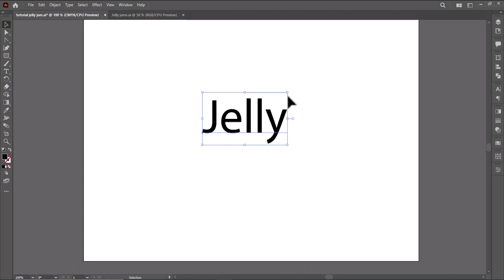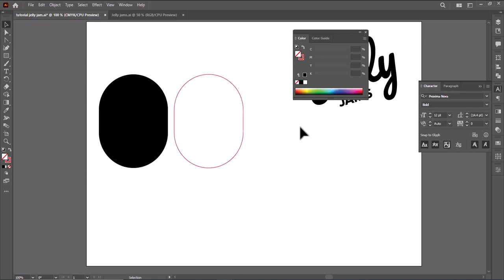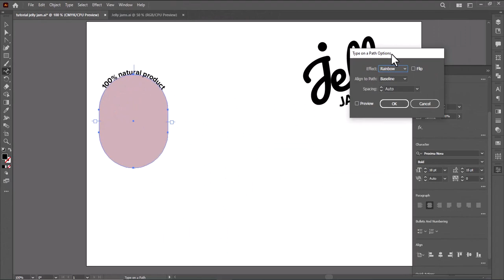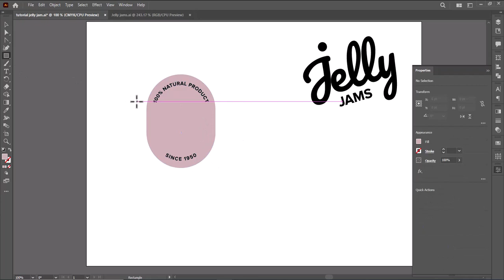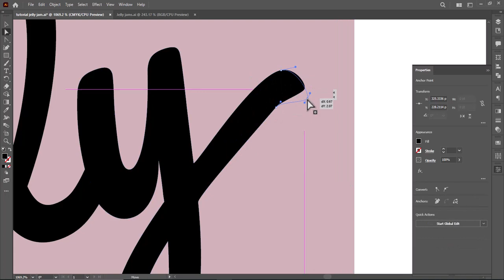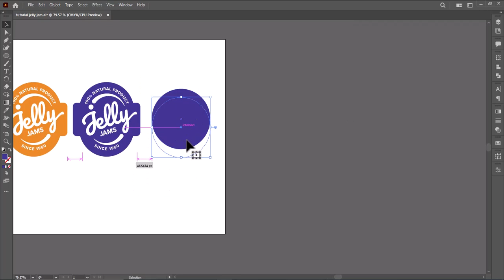product package design from logo | adobe illustrator 2023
Design package of liquid with bottle product. Clear and clean design concept.

Thanks,
Abdul Azis
Nabuystudio.